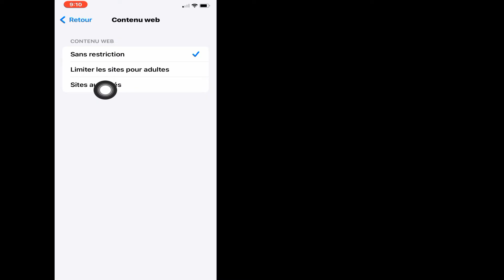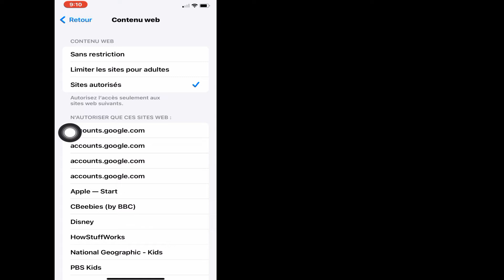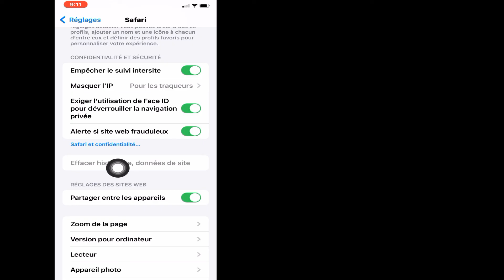Comment réparer Safari ne peut pas ouvrir la page car votre iPhone n'est pas connecté à Internet